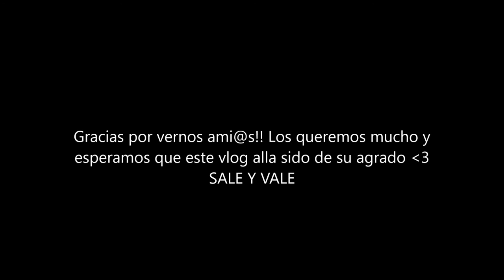La Llorona - Abril 1, 2016 - Nosotros Los Chilos